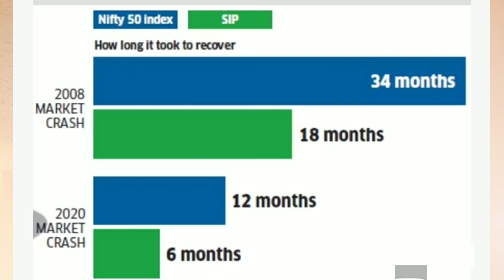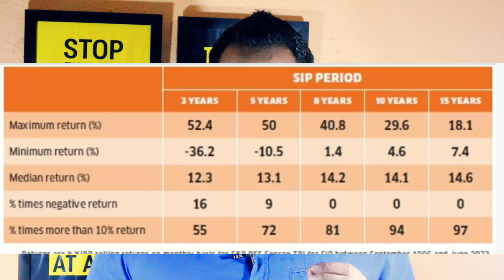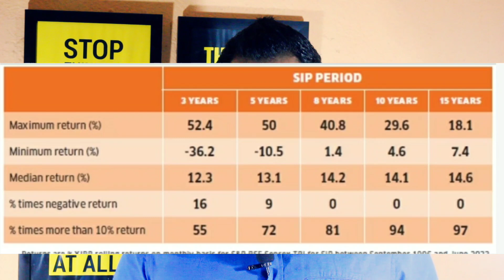क्यों Mutual Fund SIP में नुकसान होने का chance 0% है || SIP बेहतर है Lumpsum से ?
Plans
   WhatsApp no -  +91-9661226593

***Gold Plan***

499.00 to 799.00 RS
(Yearly Plan)

***Diamond Plan***

1599.00 Rs  (Yearly Plan)

××××××× Premium Plan ×××××××

4999 Rs (Yearly plan)

*Portfolio Design
*Portfolio review
*Retirement Planning
* Goal planning

Topics covered:-
1)top mutual funds 2022 for sip
2)top mutual funds 2022
3)top mutual fund
4)top mutual funds to invest in 2022
5)top mutual funds 2023 for sip
6)best mutual fund
7)best mutual fund for sip
8)best mutual fund 2022
9)best mutual fund portfolio 2022
10)best mutual funds for sip in 2022
11)best mutual fund malayalam
12)best funds to invest in 2022
13)best funds for lumpsum
14)best funds for nps